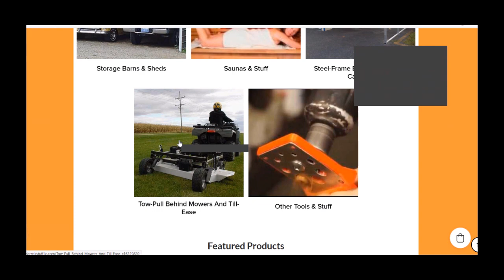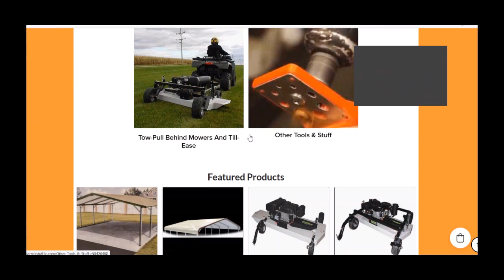Добрый, надежный Даррел построит семью с верной подругой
Даррел – надежный, стабильный, добрый мужчина, создавший свою жизнь и благосостояние с нуля. Этот трудолюбивый человек готов встретить свою подругу, чтобы построить семью на традиционных ценностях.

Даррел начал работать с раннего возраста из-за необходимости обеспечивать семью после смерти отца. Он вел собственный бизнес по перевозкам товаров, работал в стале-литейной промышленности, а сегодня успешно ведет бизнес по продаже аграрного оборудования и занимается собственным хозяйством.

Даррел живет в большом доме в тихой местности на берегу озера. Дом он построил сам и будет очень рад присутствию в нем любимой женщины. Даррел всегда хотел большой семьи и надеется, что с будущей супругой это будет возможно – он не только хочет иметь своих детей, но и готов с открытым сердцем принять детей своей избранницы.

Хотя наш добрый жених любит свой дом и землю, он с удовольствием путешествует. Свое будущее с подругой он видит не только в комфортной жизни дома, но и во многочисленных поездках – он искренне готов поделиться с любимой многочисленными достопримечательностями своей страны. Посмотри наше интервью, и ты сама убедишься, что у Даррела имеются интересные планы на семейную жизнь.

Если у тебя возник интерес к Даррелу и желание с ним познакомиться, дай знать об этом своей свахе или Надежде по адресу ниже. Мы с удовольствием поможем тебе организовать видео встречу с этим надежным, сильным мужчиной.